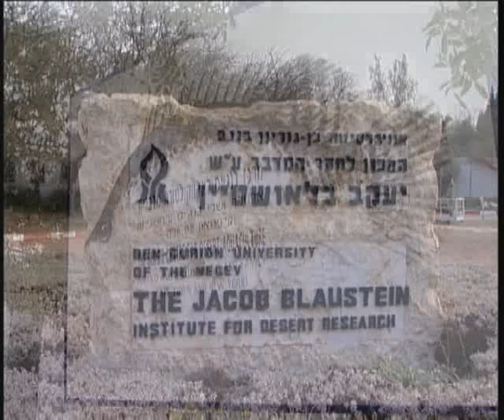FISH FARMING In the Desert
Beneath the Desert in Israel: Successful

From Far Beneath the Israeli Desert,
Water Sustains a Fertile Enterprise